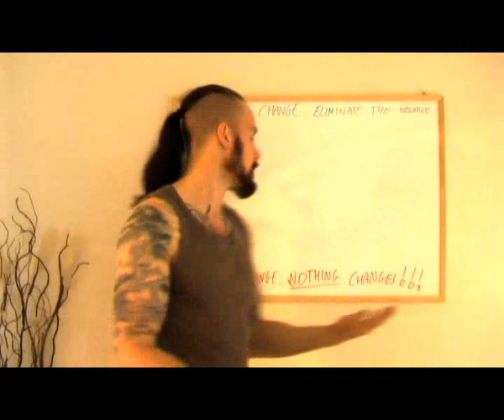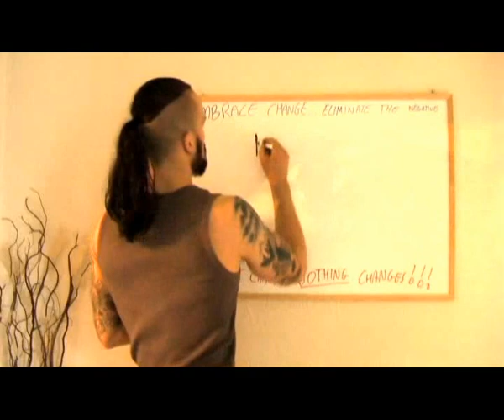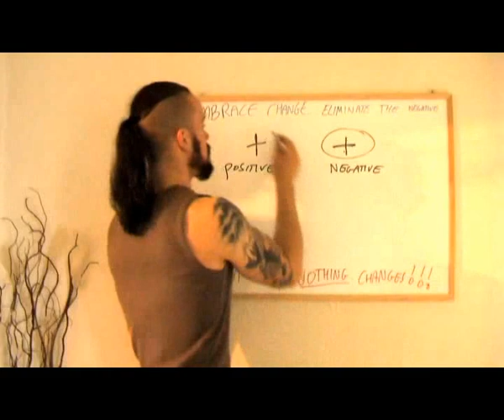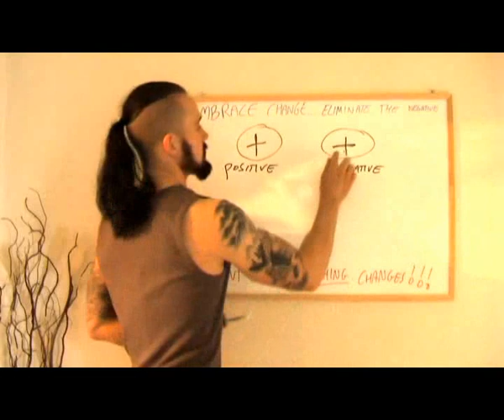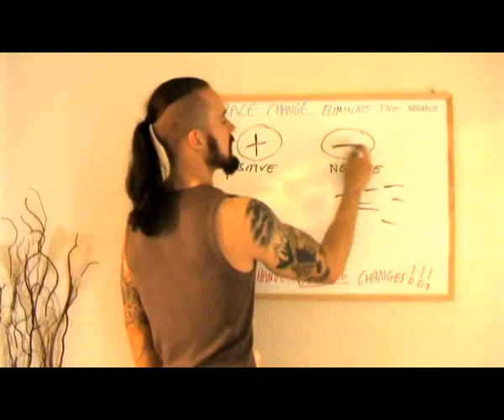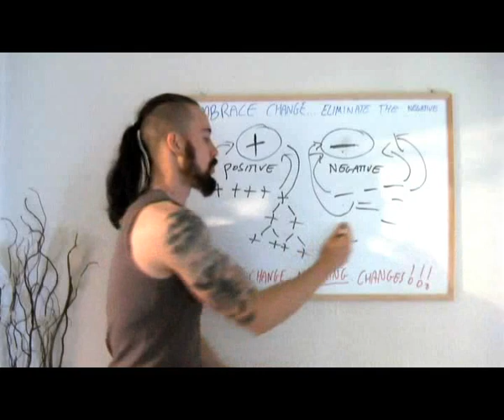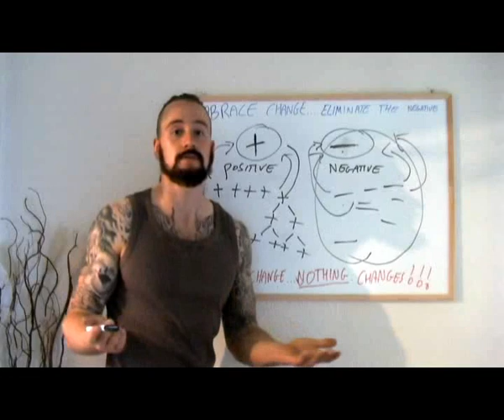3M's (Monday Morning Motivation) Episode 1 'Embracing Change and Eliminating the negative'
Monday Morning Motivation From Luke john Harrison